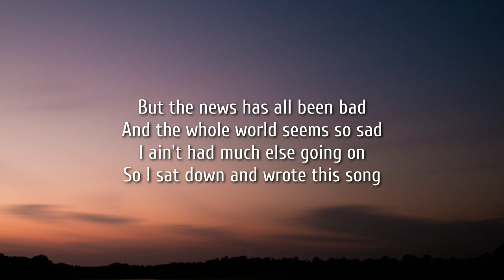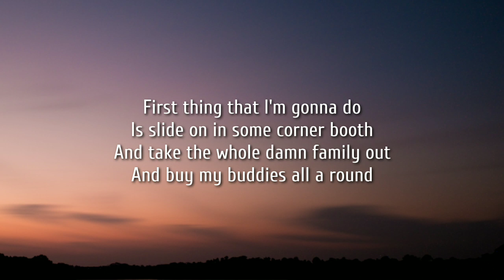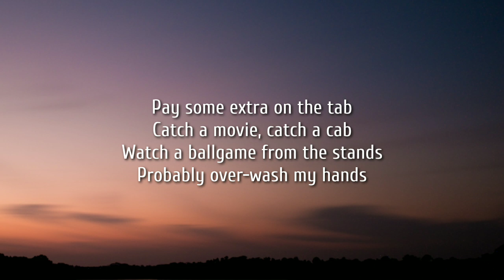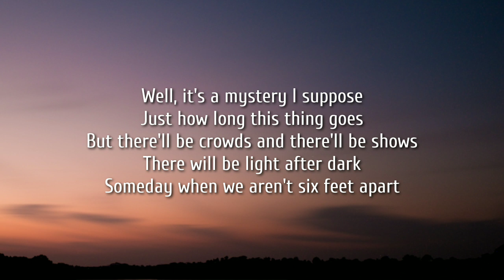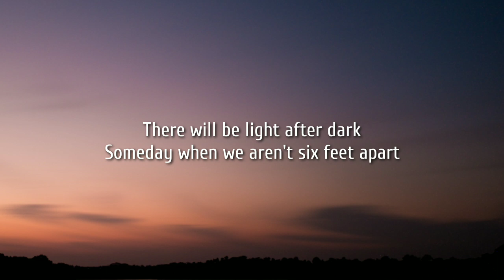Luke Combs - Six Feet Apart (Lyrics)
Lyrics:

When the dogwoods start to bloom
And the crickets hum their tune
That's usually about the time
That I feel most alive

But the news has all been bad
And the whole world seems so sad
I ain't had much else going on
So I sat down and wrote this song

I miss my mom, I miss my dad
I miss the road, I miss my band
Giving hugs and shaking hands
It's a mystery I suppose
Just how long this thing goes
But there'll be crowds and there'll be shows
And there will be light after dark
Someday when we aren't six feet apart

First thing that I'm gonna do
Is slide on in some corner booth
And take the whole damn family out
And buy my buddies all a round
Pay some extra on the tab
Catch a movie, catch a cab
Watch a ballgame from the stands
Probably over-wash my hands

Well, it's a mystery I suppose

There will be light after dark